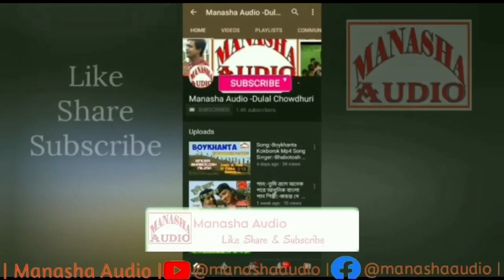Yakpai ll Kokborok Film Vol:- 5 ll Script & Direction:- Kanailal Jamatia ll Please share ,Like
YAKPAI
Kokborok Film Vol :- 5
Story & Script:-  Kanailal Jamatia
Director:- Kanailal Jamatia
Model all Album :- Bijendra Jamatia, Jesika Jamatia , Surjya Devi Jamatia, Biralal Jamatia & Kanailal Jamatia
Camera:- Kishor Deb
Editing:- Kishor Deb & Daya Sadhan Jamatia
Producer:- Dulal Chowdhuri
Audio & Video:- MANASHA AUDIO